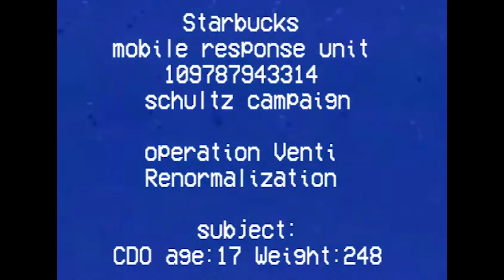Conner O'Malley's Succession Intro